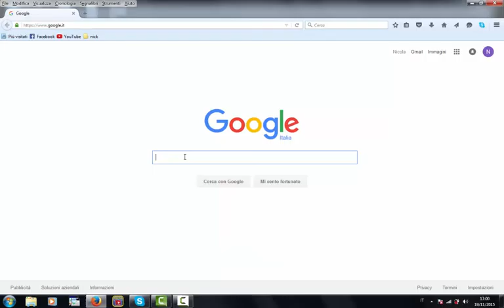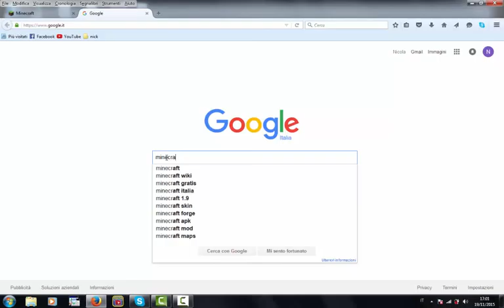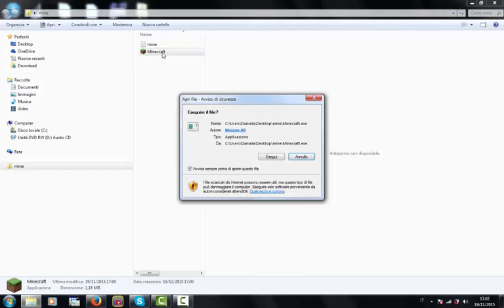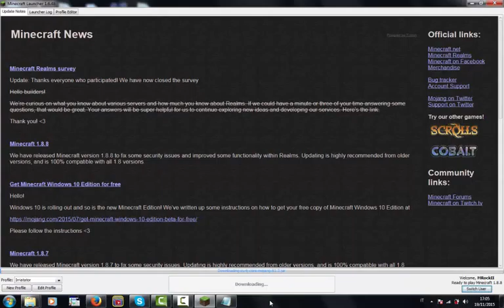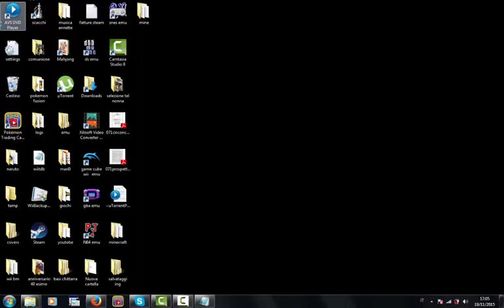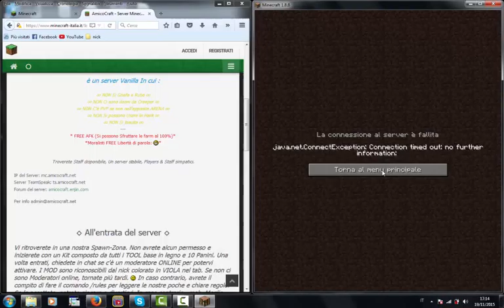how to install minecraft premium for pc free